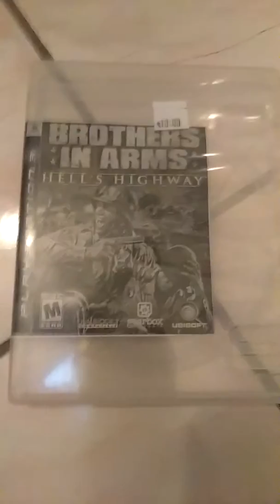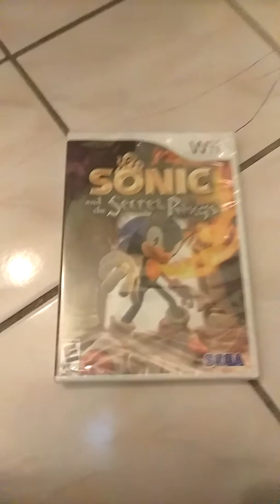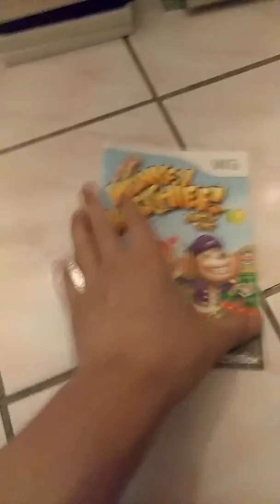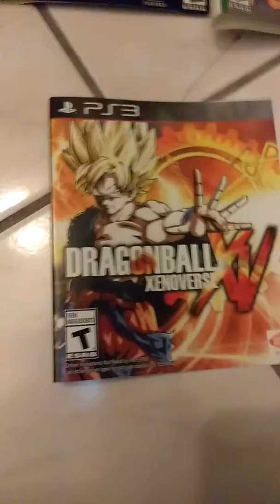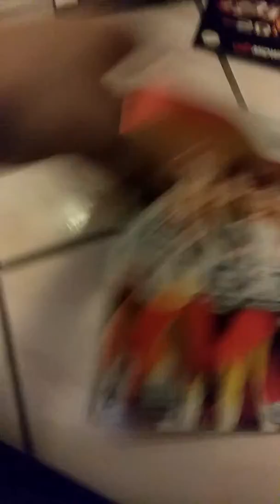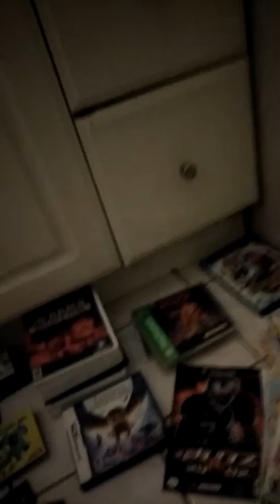Video game pick up from 3/23/19